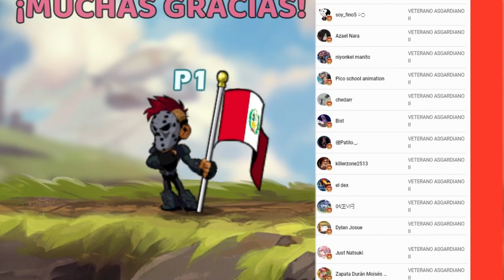Misiones Semana 1 / Pase de Batalla 2┃Brawlhalla【Español】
🔥 Las misiones de la semana 1 del pase de batalla 2 de Brawlhalla acaban de llegar. En esta corta guía básica te enseñaré cómo hacer cada una de ellas.  🎮

🎮 Código en tienda de Fortnite 👉 : SHENPRO

📖 ¿Eres de ese 2% que lee la descripción?
0:00 Intro
0:16 Gana partidas con la ventaja de ser local
1:27 KOs con el martillo de Grapple
1:32 Primeros golpes
1:37 La leyenda Lanza gana
1:42 Consigue KO con la versión de entrada activa de los ataques
2:16 Daño del orbe
2:22 Consigue KO con ataques aéreos abajo
2:34 Conclusión del vídeo
2:48 Agradecimiento a los miembros del canal
3:04 Outro